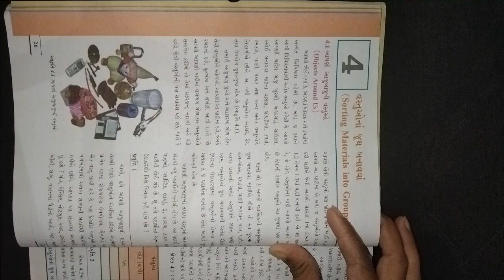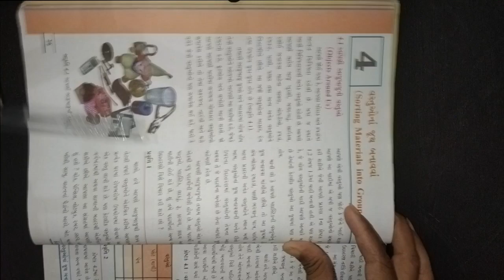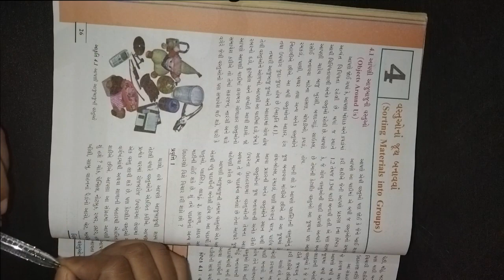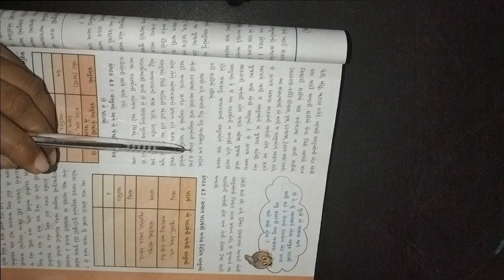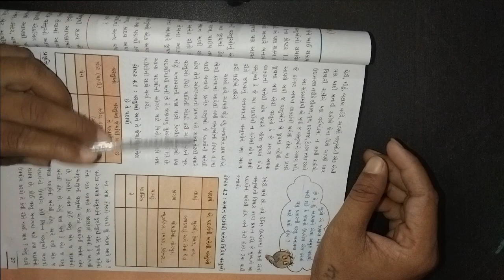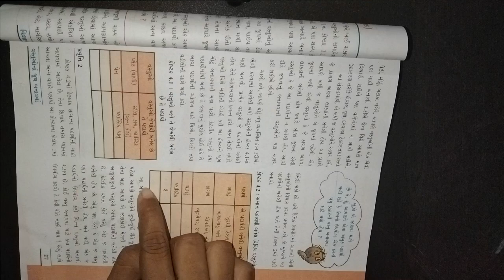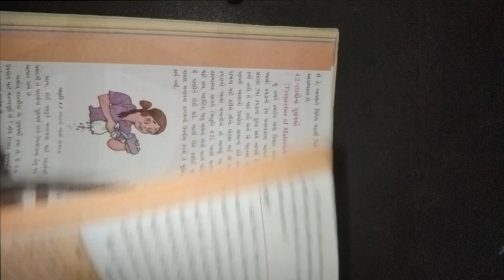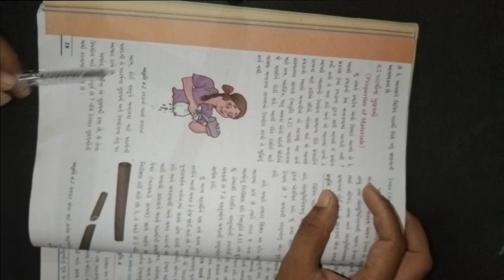ધોરણ ૬ વિષય વિજ્ઞાન પાઠ ૪ વસ્તુઓના જૂથ બનાવવા ભાગ ૧